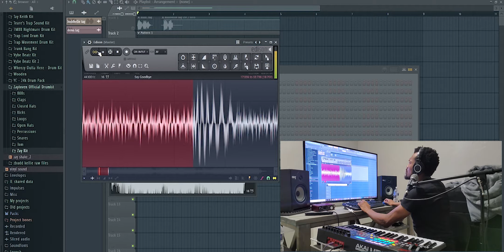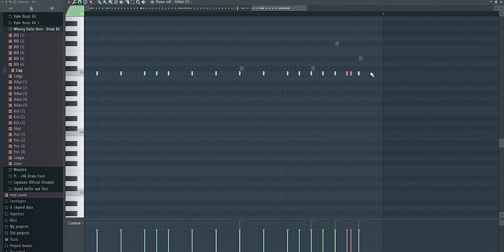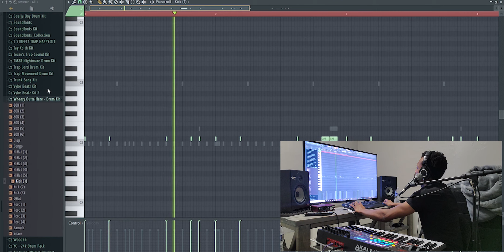Making a Flint Beat With a Chris Brown Sample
rio da yung og type beat free,
rio da yung og type beat free for profit,
rio da yung og type beat i ain't rapping,
rio da yung og type beat fat albert,
rio da yung og type beat body for body,
rio da yung og type beat call of duty,
rio da yung og type beat childish,
rio da yung og type beat deebo,
rio da yung og type beat detroit,
rio da yung og type beat do the math,
rio da yung og type beat drowzee,
rio da yung og type beat dumber,
rio da yung og type beat day 1,
rio da yung og type beat deck the halls,
rio da yung og type beat don't last forever,
rio da yung og type beat expensive,
rio da yung og type beat edd,
rio da yung og type beat earn it,
rio da yung og x energy type beat,
rio da yung og lil e type beat,
rio da yung og type beat walk em down,
rio da yung og type beat flint,
rio da yung og type beat fast,
rio da yung og type beat fl studio,
rio da yung og type beat free me,
rio da yung og type beat fear no man,
rio da yung og type beat f the opps,
rio da yung og type beat game over,
rio da yung og type beat grown,
rio da yung og type beat get it back in mud,
rio da yung og type beat got the drop,
rio da yung og type beat in here trippin,
rio da yung og type beat with hook,
rio da yung og type beat insecure,
rio da yung og type beat instrumental,
rio da yung og type beat in the way,
rio da yung og type beat lock it up,
rio da yung og type beat run it back,
rio da yung og type beat remix it,
yn jay rio da yung og type beat,
yn jay rio da yung og type beat 2021,
rio da yung og type beat purple jeans,
yn jay rio da yung og type beat drowzee,
rio da yung og type beat might talk reckless,
rio da yung og rmc mike type beat,
rio da yung og type beat talk my,
rio da yung og rmc mike type beat 2021,
rio da yung og type beat 1 on 1,
rio da yung og type beat pop out,
rio da yung og type beat president,
rio da yung og type beat pick yo mans up,
rio da yung og type beat paramedics,
rio da yung og type beat paper talk,